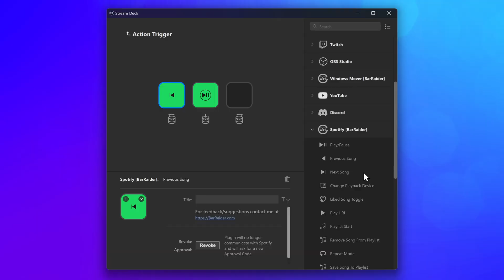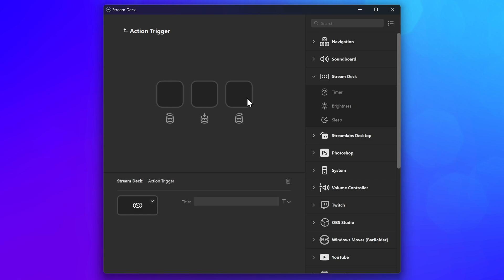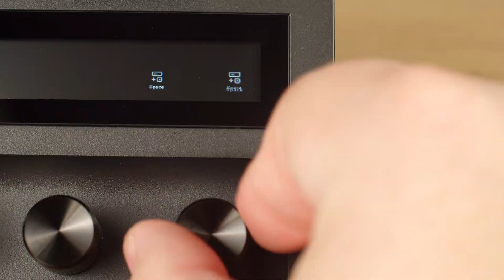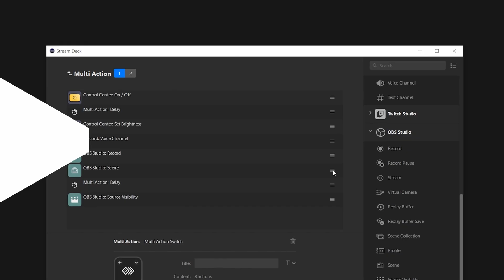How to Use Key Actions on Dials with Action Trigger - Stream Deck 101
With Action Trigger, your Stream Deck + Dials you can control up to three actions that would normally be used on keys. Perfect for scrolling through pages on your Stream Deck or enhancing some plugin actions for faster smoother operation. And they don't need to be all from the same plugin or category, mix and match as you want!

00:00 - What is an Action Trigger?
00:46 - How to set up an Action Trigger
01:15 - Examples, Apple Music, BZB Gear, Magnifier, etc
02:41 - Use native Dial actions when available